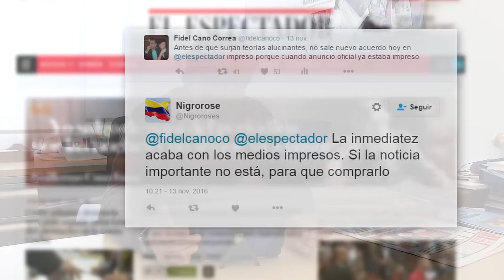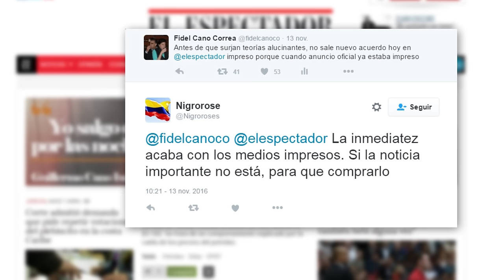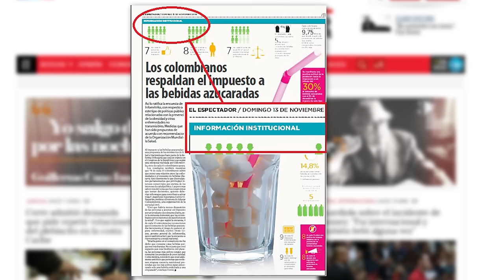Redacción Al Desnudo 18 de noviembre 2016